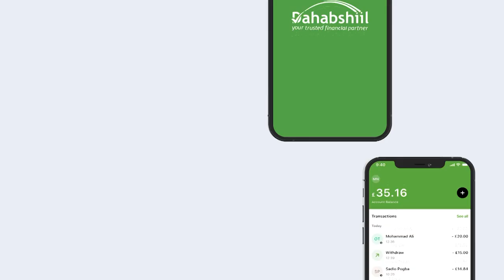''Aabayaashay iyo Awoowyaashay Waxaa Lagu Garaacay.. ''Shacabka Hargeysa